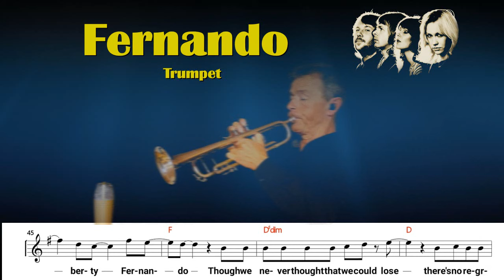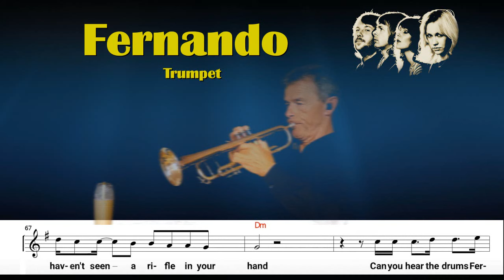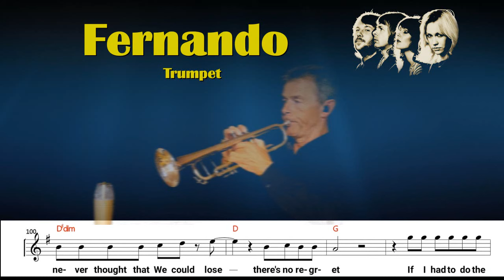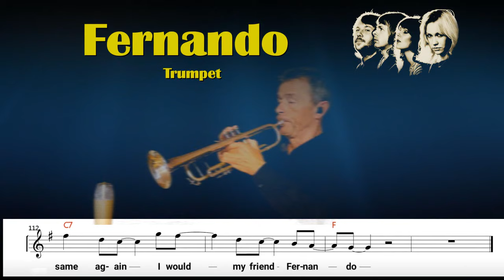Fernando (Trumpet)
Fernando ist eine Ballade der schwedischen Popgruppe ABBA aus dem Jahr 1976. Das Stück wurde von Benny Andersson und Björn Ulvaeus geschrieben, ursprünglich mit schwedischem Text für ein Soloalbum von Anni-Frid Lyngstad, die auch den Hauptgesang für die englische ABBA-Version übernahm.